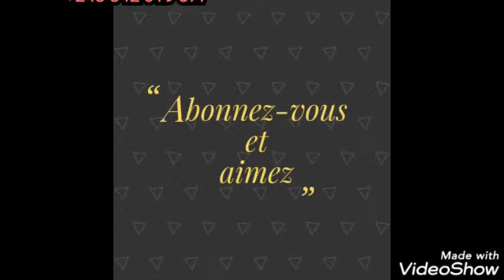FORMATION SUR LA CHAÎNE DE TRANSFORMATION DU MANIOC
Séance de formation des mamans de l'Asbl GRANG ÉQUATEUR EN MARCHE sur la chaîne de transformation du manioc.